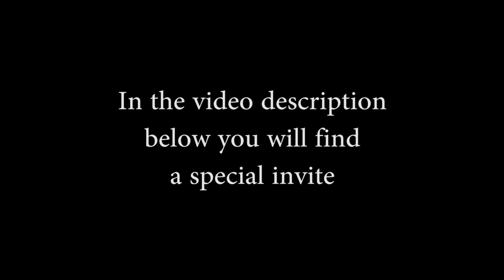What about a commission-based compensation?